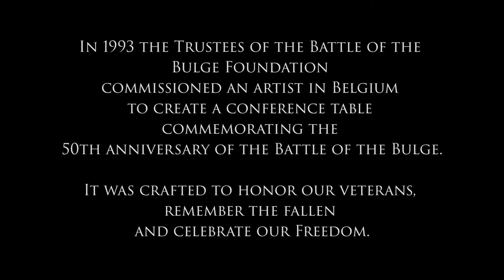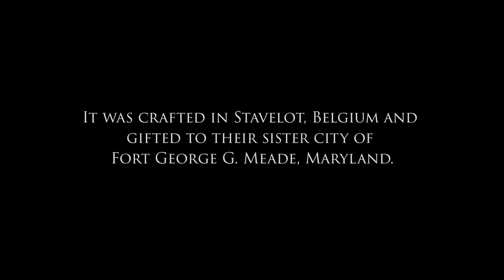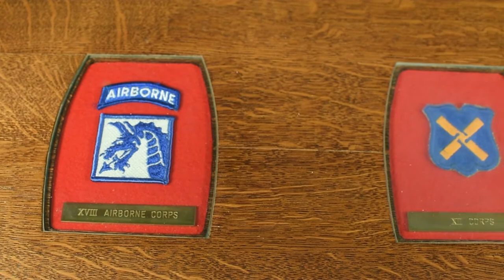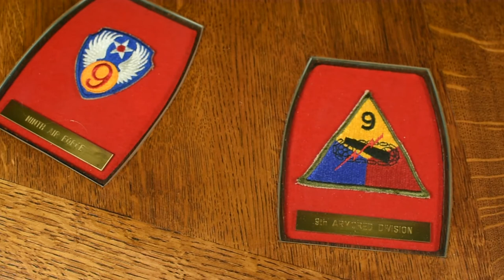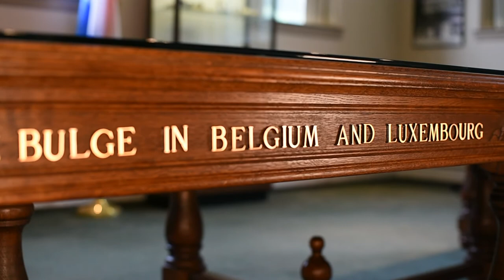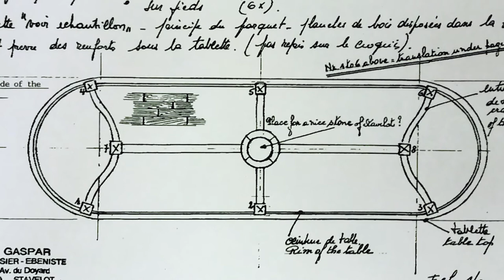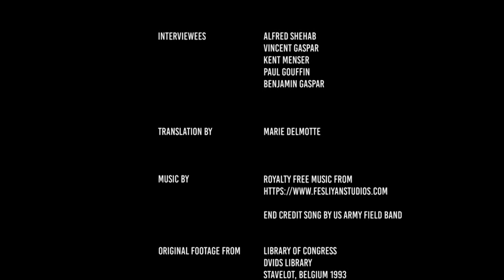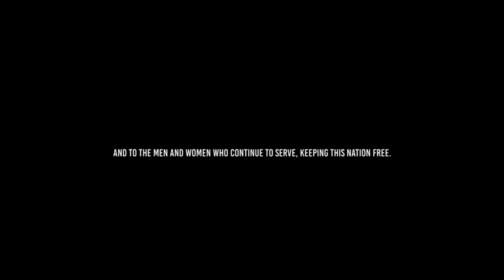Battle of the Bulge Memorial Table Documentary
The Battle of the Bulge was the largest and bloodiest land battle fought by the army during WWII. It was a decisive victory that gave the allies the momentum needed to topple Hitler and the Nazi regime. The Battle of the Bulge Memorial Table was built in 1993 to keep the memories alive of all those who gallantly served the USA, keeping this nation free. The table was crafted by Vince Gaspar in Stavelot, Belgium and was kept on Fort Meade, MD. for 24 years. The table was moved to the Pentagon in 2018 where it continues its service to this day.

This Film was shot and produced by Benjamin D. Rogers, Visual Information Chief for US Army Garrison Fort George G. Meade, MD. and is a product of US ARMY Garrison Fort Meade.

Starting:
Alfred Shehab, Vincent Gaspar, Kent Menser, Paul Gouffin and Benjamin Gaspa

Edited by:
Marie Delmotte, Shawn Spitler and Benjamin D. Rogers

US ARMY Field Band; "Army Of Brothers And Sisters Memorial" (end credit song)